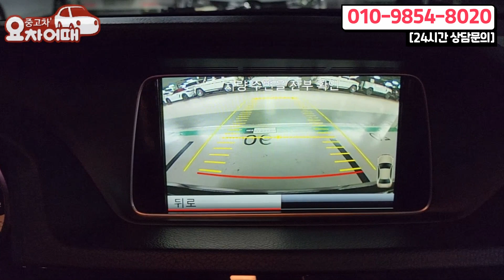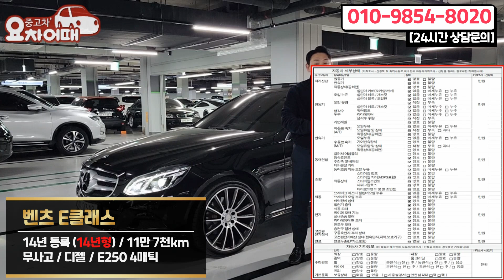역대급 컨디션!! 명불허전 벤츠e클래스 중고차 믿기힘든 천만원대로?!